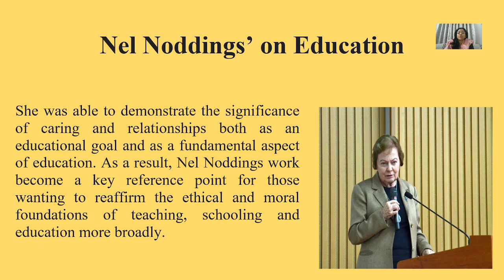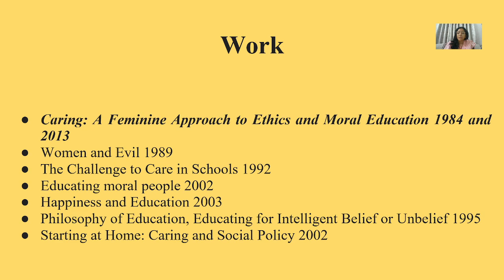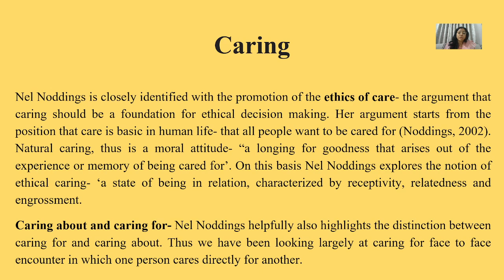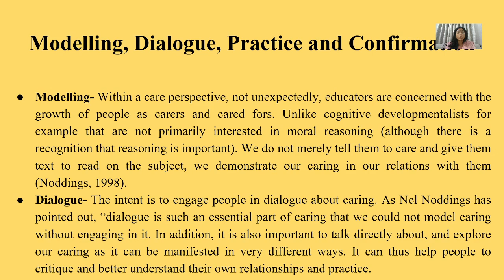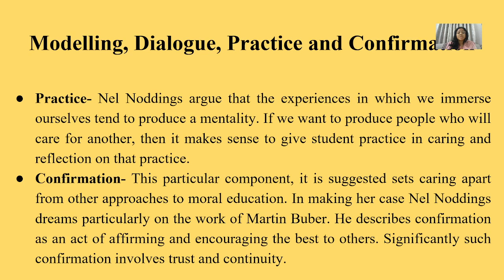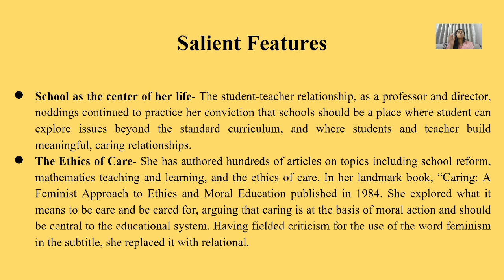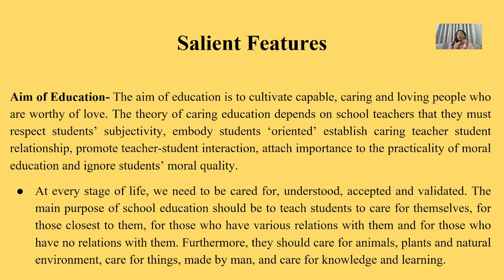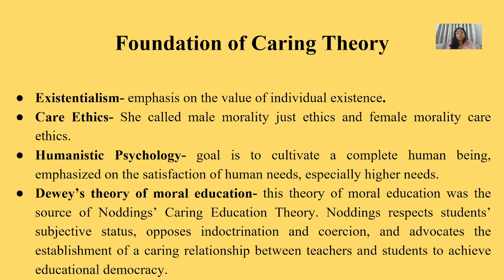Nel Noddings' contibution to education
existentialism humanisticpsychology practicalityofmoraleducation eucationaldemocracy caringteacher-studentrelationship#ethicsofcare#